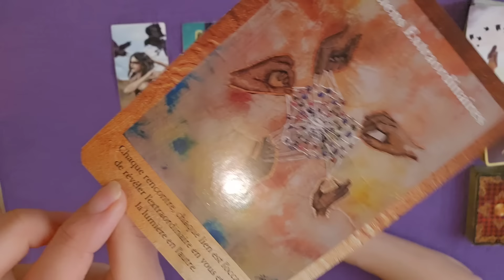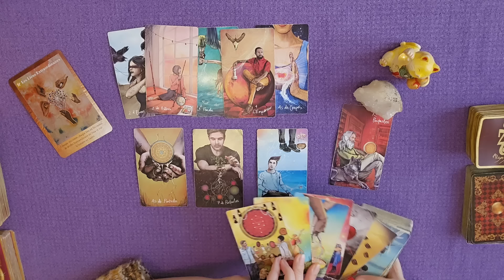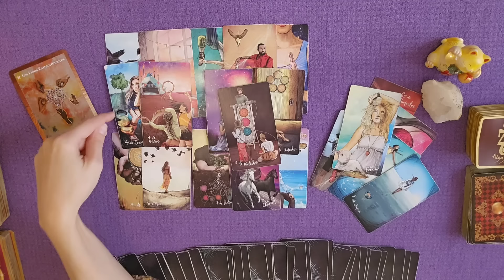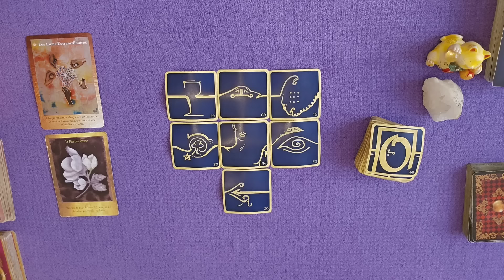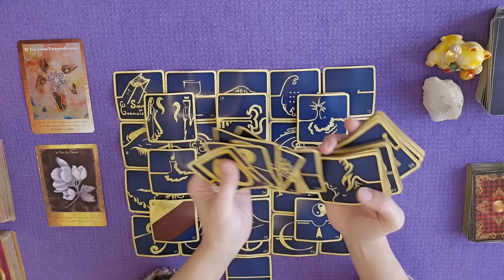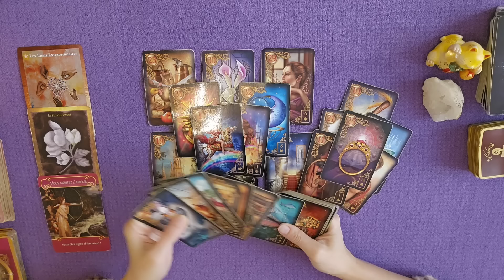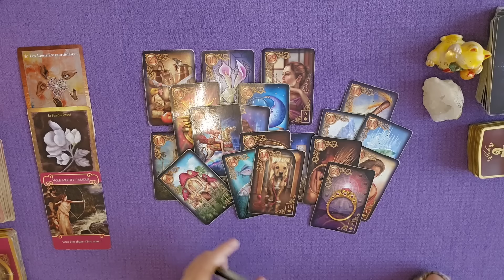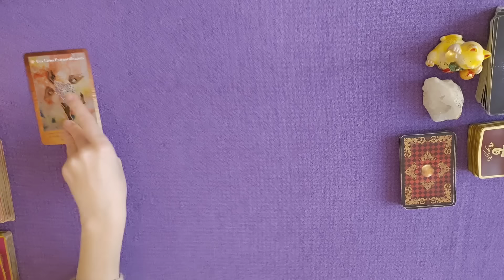N'attendez plus ! Plantez ces nouvelles graines et décuplez votre chance ! | Guidance du jour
guidance du 29 octobre 2024 | N'attendez plus ! Plantez ces nouvelles graines et décuplez votre chance !
TIRAGE et ÉNERGIES autour du mardi 29octobre #2024 par Laween Dow

00:00 Introduction
00:11 Message du Light Seer's tarot
11:51 Message des 77 d'Aliyass Ké

TIRAGE SENTIMENTAL :
19:32 Histoire d'Amour avec le gilded reverie Lenormand
29:57 Épilogue

PROGRAMME DE LA CHAINE :
TAROSCOPE DU JOUR : Dès 6h du matin, la minute taroscope avec les prévisions signe par signe (Story)
LES MENSUELLES : Les 12 signes du zodiaque diffusés autour du 15 de chaque mois pour le mois à venir

DÉCOUVREZ ÉGALEMENT Weendy de Laween Dow
et ses vidéos chill, bien-être, Yoga, balades...